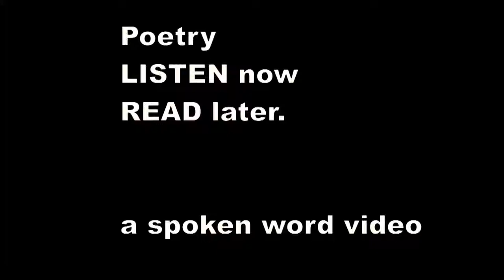There was an Old Man of Peru - Edward Lear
There was an Old Man of Peru.
    Who never knew what he should do;
    So he tore off his hair, and behaved like a bear,
    That intrinsic Old Man of Peru.